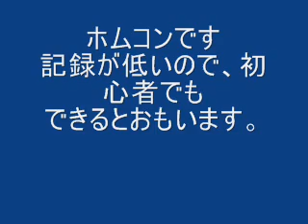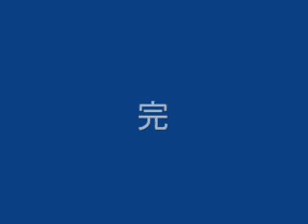ホムコン集ＨＲＣ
初心者向け。
ＢＤできる人のみ。
手撮りなのでゆれまくってます。